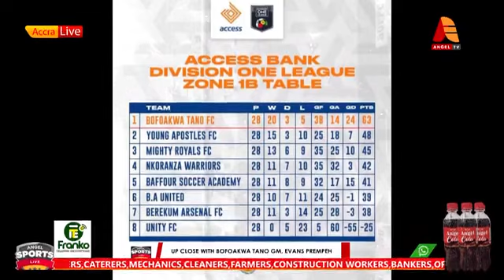Up- Close with Evans Prempeh, Tano Bofoakwa General Maneger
Official Sports Channel For Angel Broadcasting Network (ABN)